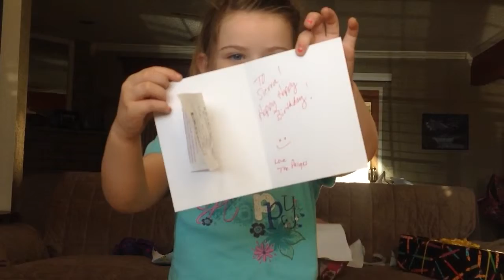Becky's bday gift